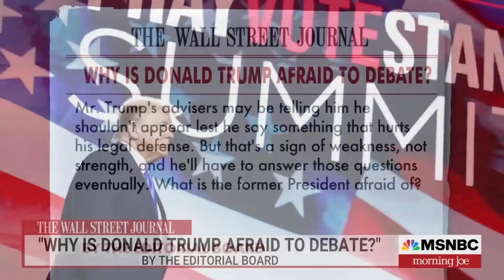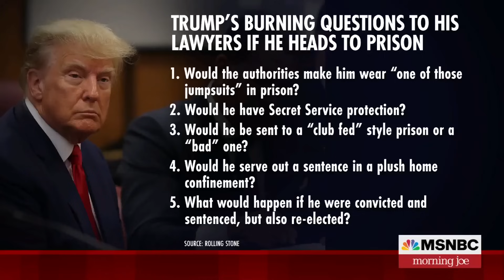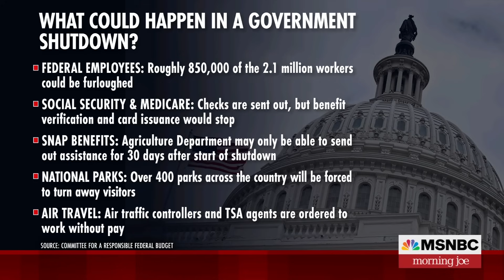Watch Morning Joe Highlights: Sept. 21 | MSNBC